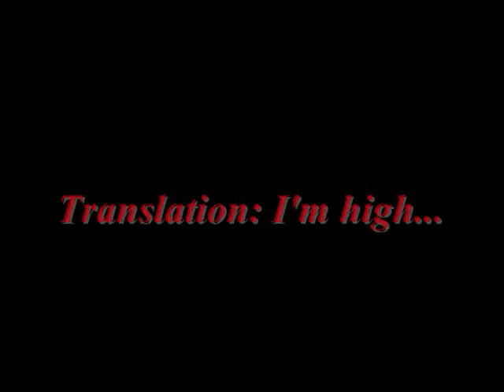Intoxic8tion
I was EXTREMELY fucked up in this video. (no pun intended) lol FollowUs at Soundcloud.com/heartlessn8tion.